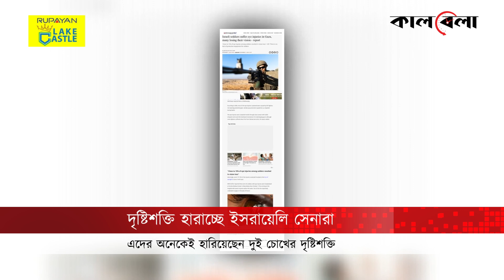গাজায় দৃষ্টিশক্তি হারাচ্ছে ইসরায়েলি সেনারা, সামনে ভয়াবহ বিপদ | Israel Palestine Update | Kalbela